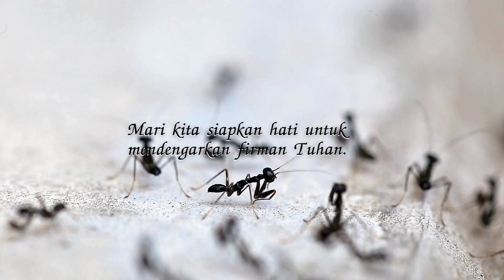MENGAMPUNI DAN DIAMPUNI | Renungan Tetes Embun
Renungan Tetes Embun : Kamis, 13 Agustus 2024
Judul : MENGAMPUNI DAN DIAMPUNI
Penulis : Shirley Maria Nathalicia
Pengisi Suara : Elizabeth Lidya